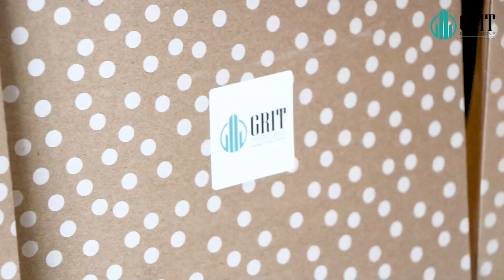Client Testimonial Video | Premalal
At GRIT, our processes are tailored to ensure you have a seamless and professional experience throughout your investment journey.